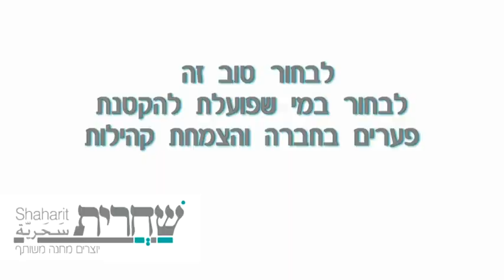עמיתי שחרית- מסר לציבור לקראת הבחירות המקומיות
עריכה:חן פטר